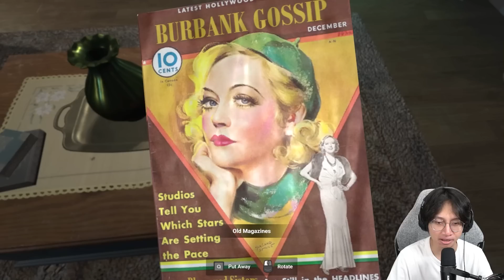PULANG KAMPUNG MALAH JADI RUMAH ANGKER!! - WHISPERS IN THE PINES